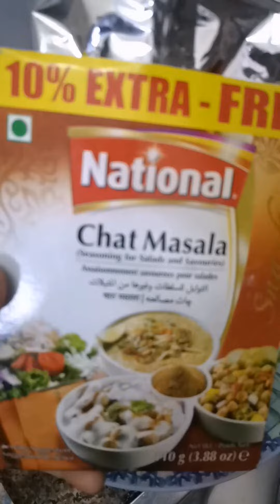How to cook Haleem in 15 minutes